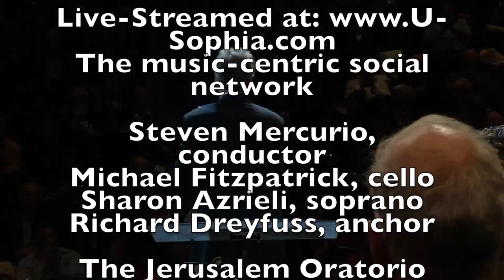Leonard Bernstein's Symphony m. 3 - Kaddish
Live-streamed on Monday, 23 March 2015 from The Henry Crown Hall, Jerusalem
A memorial concert in honor of David Azrieli
Second half of the concert was dedicated to Bernstein's Kadish.
Conductor - Steven Mercurio
Soprano - Sharon Azrieli
Anchor  - Richard Dreyfuss

The Jerusalem Oratorio Chamber Choir
Kate Belshé, conductor

The Ankor Choir of The Jerusalem Academy of Music and Dance
Dafna Ben Yohanan, conductor

The Tel Aviv Philharmonic Choir
Leonti Wolf, conductor

Shahar Choir, Rehovot
Gila Brill, conductor